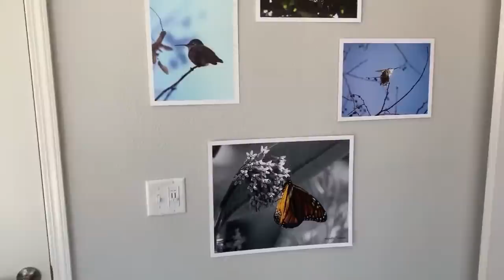California pet groomer here I come / Where can I groom - News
Fan Mail:
My Favorite Groomer, LLC
5413 Denton Hwy Ste 100